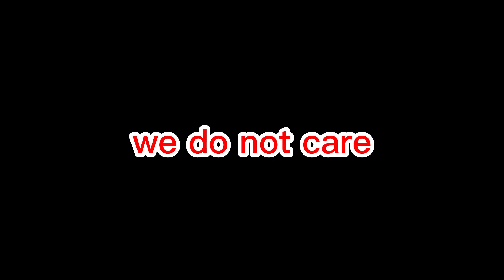Is Kaliyah still OP? (Roblox Bedwars)